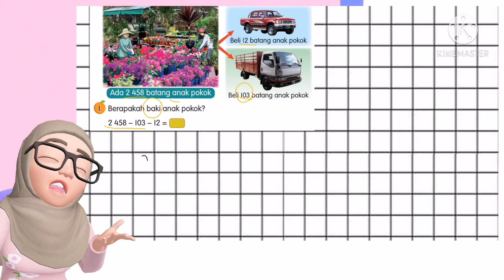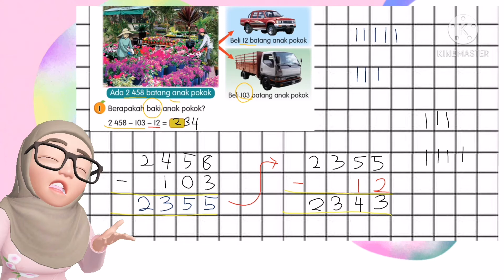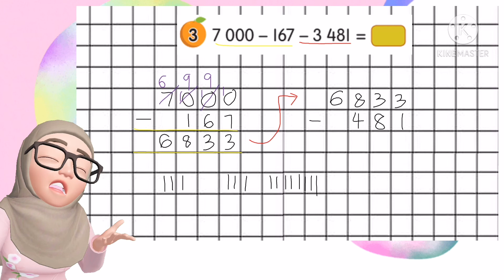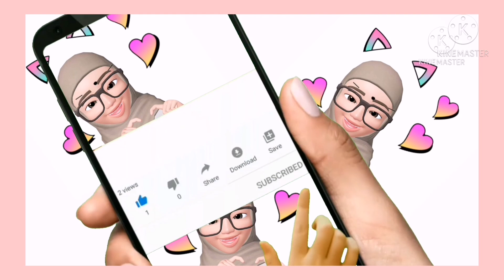TOLAK BERULANG-ULANG Tahun 3